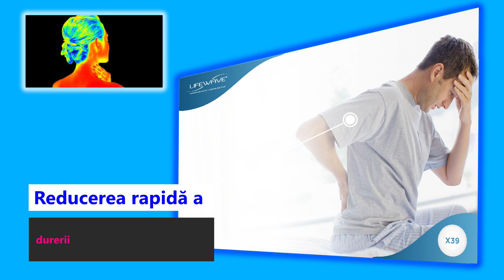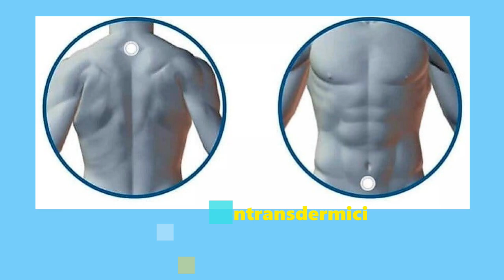Plasturele X39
Fototerapia și activarea celulelor stem.